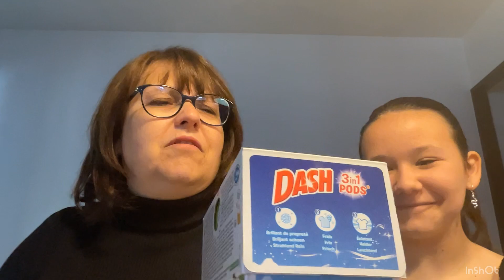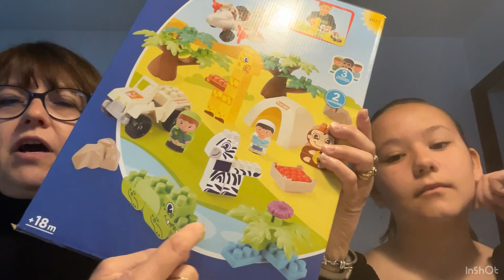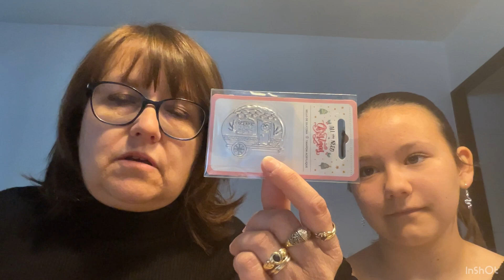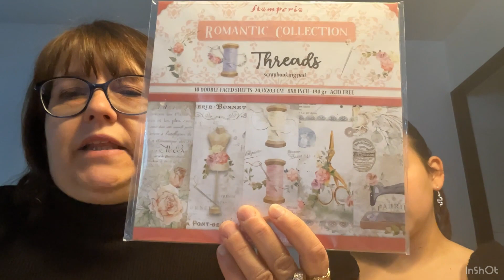Haul Action - crash test avec Lola / ouverture colis BAL (spoil : on teste et ça prend feu!) |3 💙🦋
Coucou tout le monde voici un petit haul Action . Une ouverture de colis et avec un crash test. Petit spoil : ça a pris feu 😂💙🦋

Ma boutique Etsy

Coucou tout le monde,je viens me présenter à l’occasion de l’ouverture de ma chaîne je m’appelle Sophie j’ai 54 ans et j’habite dans le centre de la France. J’ai quatre enfants et deux petits-enfants. J’ai décidé d’ouvrir ma chaîne YouTube afin de vous partager mon quotidien créatif !!

Mes créations se concentrent surtout sur les bébés et la famille , j’aimerai donc vous partager celles-ci que ça soit du point de croix, du tricot, du macramé également pour les débutants et du scrapbooking que j’exerce depuis le Covid qui s’adressera également aux débutants et aux plus expérimentés.

J’aime beaucoup le SHABBY et le vintage …

J’essayerai de vous poster deux vidéos par semaine et chaque mois il y aura une création que l’on aura réalisée en tuto ensemble et qui sera à gagner, puis envoyée par la poste.

J’espère que ma chaîne vous aidera et vous accompagnera dans vos créations. Je souhaite vraiment instaurer des moments de partage et de convivialité. Évidemment, je tiens à préciser que mes idées ne viennent pas que de moi je les ai piochées à droite et à gauche depuis de nombreuses années.

Bien sûr, je suis ouverte à toute discussion. Vous pourrez également trouver sous chaque vidéo des liens vers mon Instagram, vers ma boutique Etsy, et évidemment ma boîte mail alors n’hésitez pas à mettre un commentaire. J’y répondrai bien volontiers. Soyez indulgent par rapport aux réponses, je ferai  au mieux. En attendant, je vous souhaite de belles créations et surtout de la bonne humeur.

Portez-vous bien et je vous souhaite de belles créations en ma compagnie 🥰